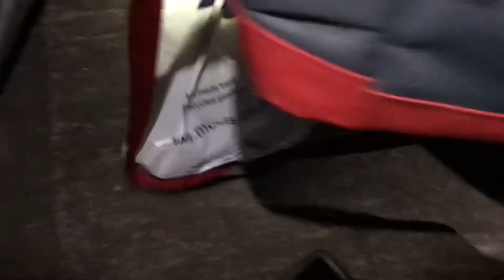The worst ever Bristol Channel cod fishing video!! But a personal best log at new passage